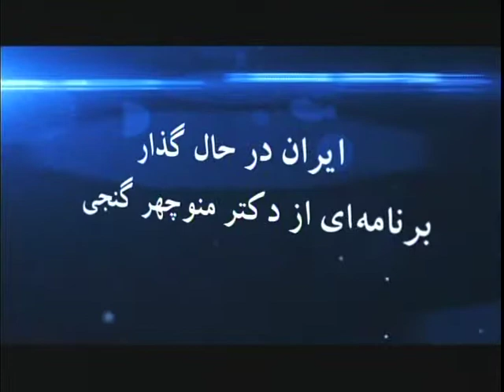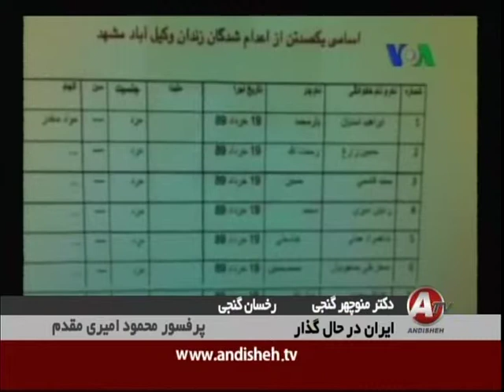Iran Dar Hale Gozar 2-13-14 Manouchehr Ganji, Roxanne & Prof Amiri-Moghaddam pt1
Moje Edamha dar Jomhoori Islami